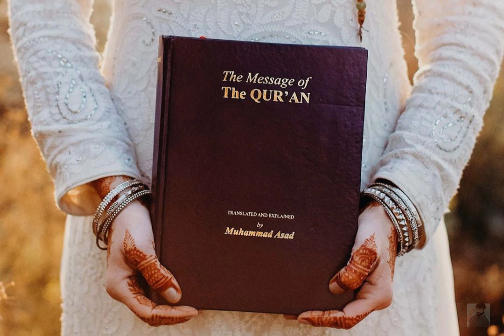CANADIAN TRAVEL VLOGGER ACCEPTED ISLAM | ROSIE GABRIELLE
rosie gabrielle accepted Islam here in Pakistan inspired by the muslim culture and baba Bhully shah R.A ..
rosie gabrielle,rosie gabrielle in pakistan,rosie gabrielle islam,rosie converts islam,rosie gabrielle multan